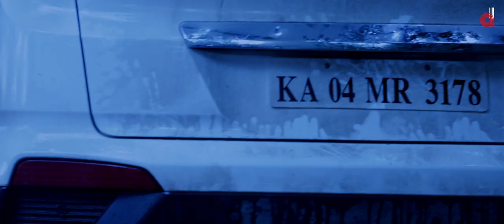SECTION 376 Kannada Short movie Trailer | Bhumika Murthy | Shree Bhavya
AMMA CINE CREATION
TEAM ADVAITHA PRESENTS

Story, Dialouge, Screen Play & Direction
Bharat P

Casting : Shree Bhavya / Bhumika Murthy / Kalki/ Sanju / Karthik / Tejas Gowda / Sathish Raj / Promod Nail/ Rahul

Direction Team : Rahul / Maruthi Prasad/ Smart Sathish/ Sanju Gowda.

Music
Ashok Gowdru

Edtitng
Gangadhar Nagathihalli

Cinematographer
Harshith B Gowda

Silly Monks - Digital Partner

Media Patner :
Lion News
Hassan News